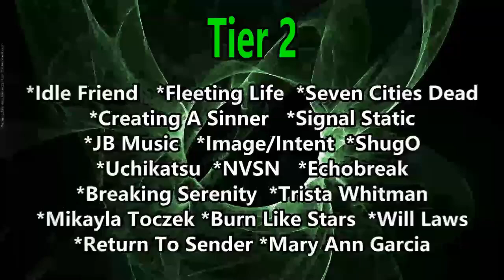Stoney-Doom! - A Cure for Stoney Doom ( Reaction / Review ) DOOM METAL FROM KANSAS